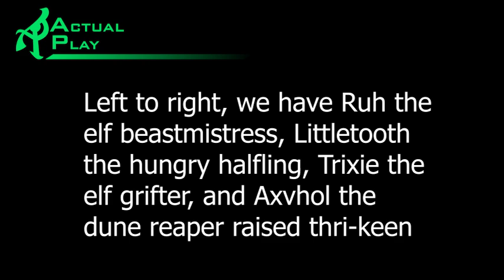Dark Sun Pool session 1 part 1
Hot rocks, leather straps, sun-bronzed flesh, and a hungry halfling. Part 1 of 5.